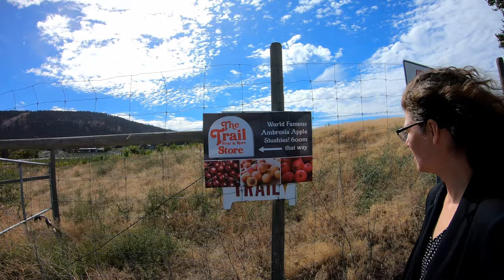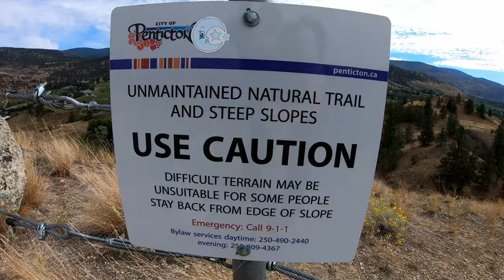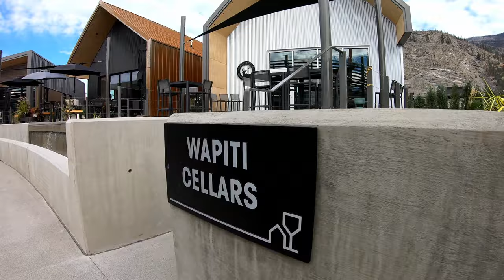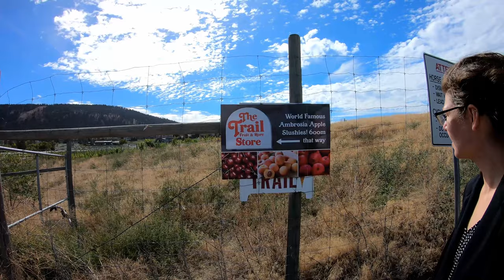DISTRICT WINE VILLAGE 🍷 in Oliver, BC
We visit the new wine village in Oliver, BC while Mel chauffeurs Jay around Penticton and Oliver, BC for his birthday. On this tour we walk a section of the Kettle Valley Railway (KVR) Trail, climb to the top of Monson Mountain and finish the day at the wine village where 13 winery tasting rooms are all gathered in one convenient place.